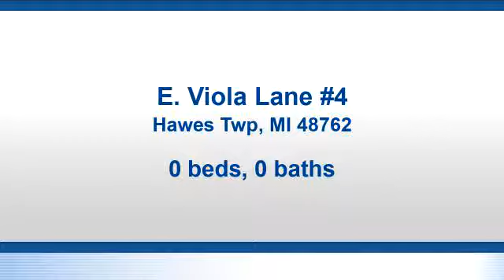Lots And Land for sale - E. Viola Lane #4, Hawes Twp, MI 48762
GOLF FRONT PROPERTY WITH LIFETIME MEMBERSHIP.  Lot 4 of White Pine National Golf Resorts deed restricted golf community, White Pine Reserve, is a .75 acre lot overlooking the 18th hole. This site includes a lifetime membership and all of the beauty that you expect from Northern Michigan.  Situated among the pines and hardwoods, the world class conditions White Pine National will bring out the absolute best in your Northeast Michigan golf game. Youll find that White Pine National is fair to the high handicappers and challenging to the low handicappers. There is something there for every playing style at this top-quality Northeast Michigan golf course.  Call TODAY for more information!

Bedrooms: 0
Bathrooms: 0.00
Square Feet: 0
Price: $44,000

For more information about this property, please contact Jeremy Wolfrom at or . You can also text 3548064 to 67299.